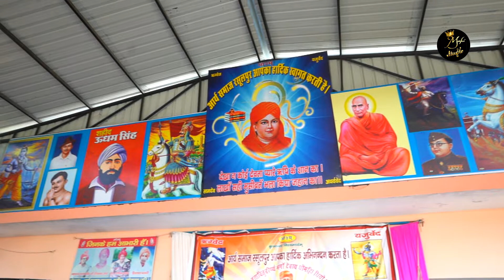Are Hanste Hanste Jiya Karen yah naujawan Desh Ke Khatre ho jave Kurban Bhagat Singh Rajguru Sukhdev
Are Hanste Hanste Jiya Karen yah naujawan Desh Ke Khatre ho jave Kurban